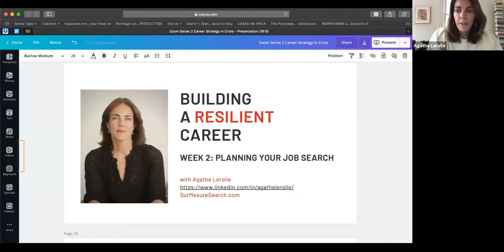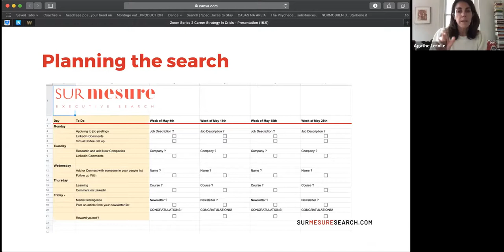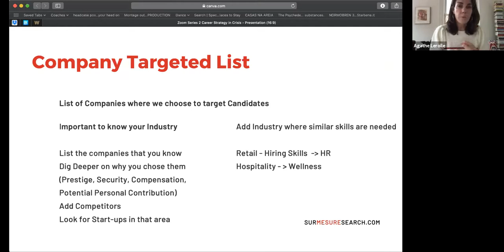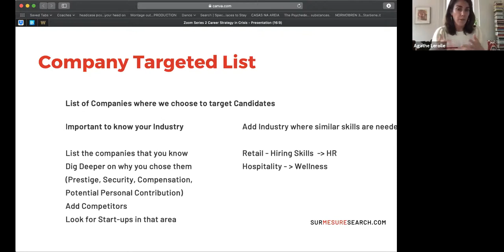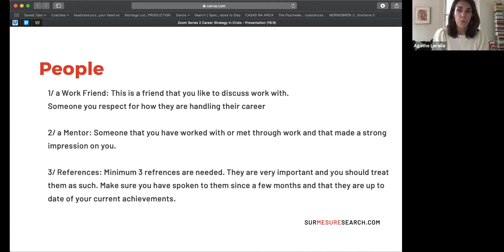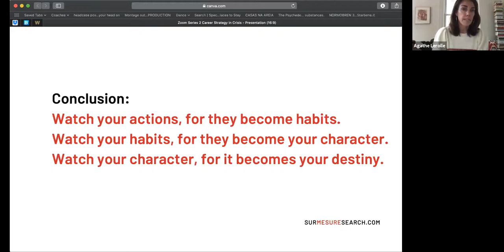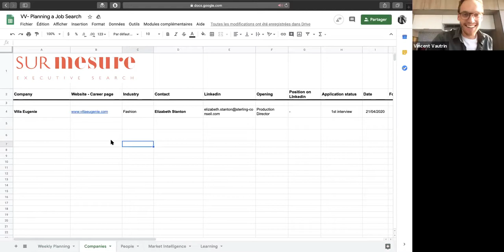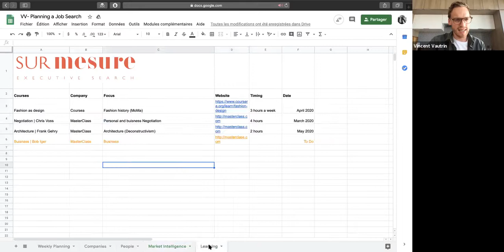Building a Resilient Career : Planning a Job Search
The Sur Mesure Method is created for Giving Talent the Professional Clarity they deserve

We believe clear and purposeful professionals are the future of work. And we want everyone the chance to go to their full professional potential by giving the tools to get know themselves while building meaningful relationships.

Created by Agathe Lerolle, an Executive Recruiter who knows how to bring Talent to their full potential. The Clarity Method is based on training talent to get hired by the most iconic fashion and luxury brands. She is a straight shooter who believes in the power of self knowledge.

The purpose of this Channel is for you to learn what empowered Talent feels like, sharing what they do, how they are doing it and why. You will be inspired by them.

If you liked the episod or if you have any feedback, do not hesitate to leave a little comment or share it with anyone who need some career advice !